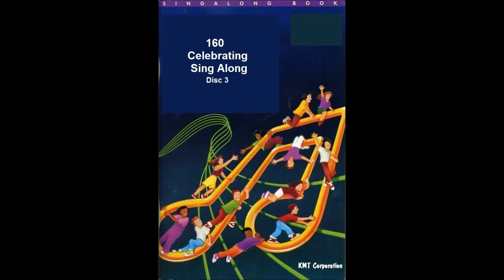Kim Mitzo Thompson - 160 Celebrating Sing Along Volume Three (Part 3)